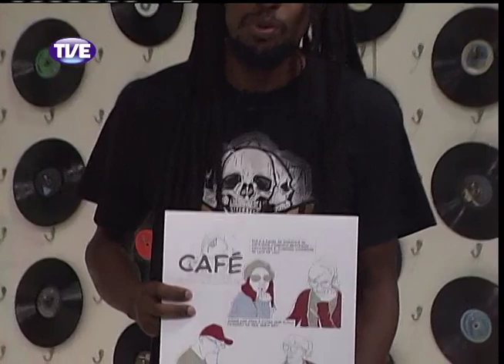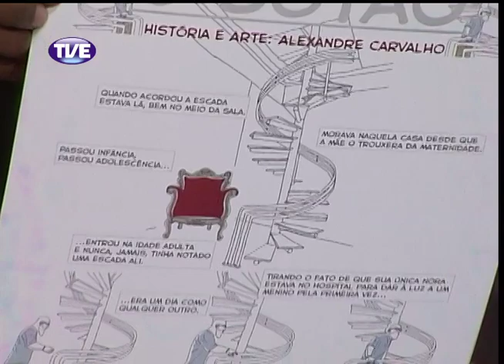Radar 21/03/14 Bloco 2